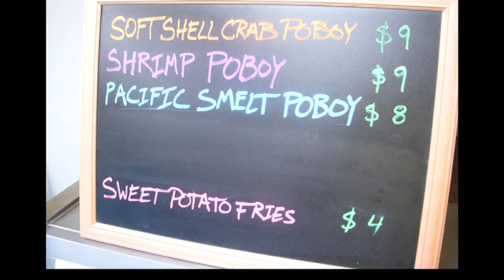Things to do in Chicago | 2/15/2011 | Concierge Picks | Chicago Travel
Each week, Concierge Preferred's Concierge Correspondents give readers an insider's tip on what to do this weekend in a short video clip. This week, Concierge Correspondent Amanda Cooper of the Blackstone Renaissance hotel tells us about the truffle fries at BIG & Little's in River North, winter fun at Northerly Island and about some comic relief at Zanies.